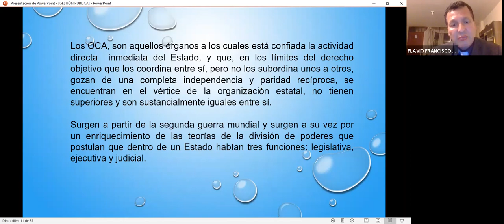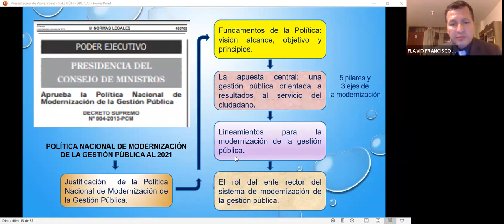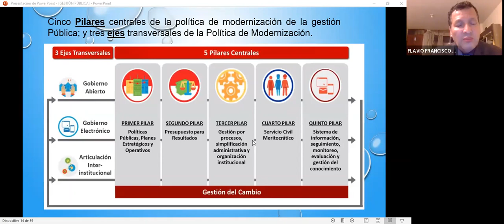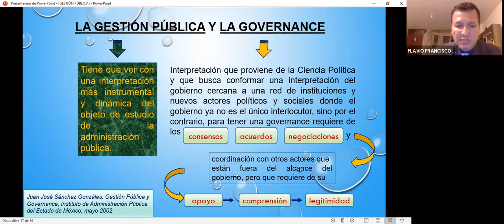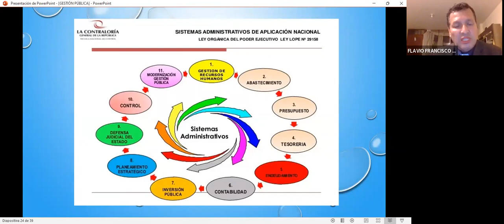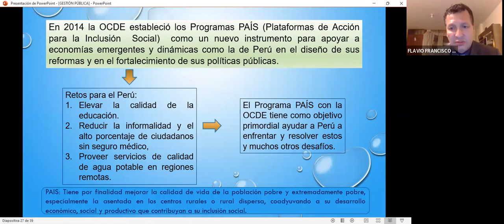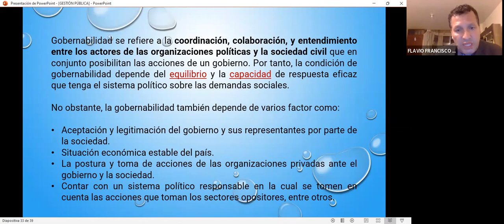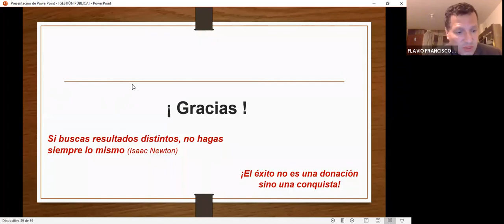CURSO: GESTIÓN PÚBLICA Y GOBERNABILIDAD / SESIÓN 2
❗𝗦𝗢𝗟𝗜𝗖𝗜𝗧𝗔 𝗧𝗨 𝗖𝗘𝗥𝗧𝗜𝗙𝗜𝗖𝗔𝗗𝗢 𝗔𝗤𝗨𝗜́ + 𝗠𝗔𝗧𝗘𝗥𝗜𝗔𝗟𝗘𝗦❗

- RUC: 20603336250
- 4 años capacitando y formando
- 11000 mil profesionales certificados.